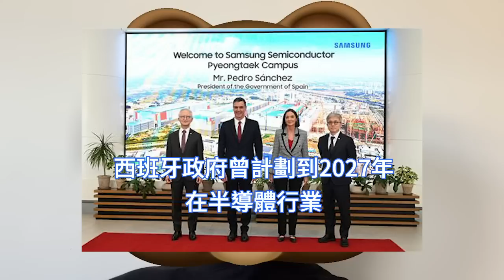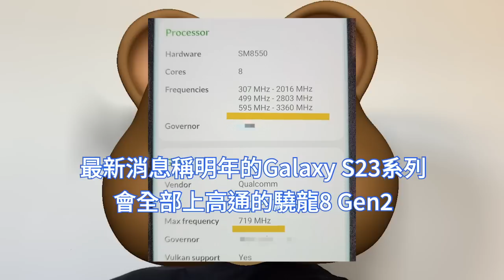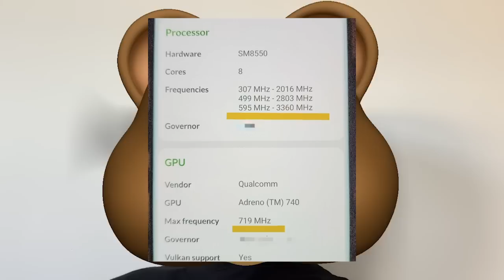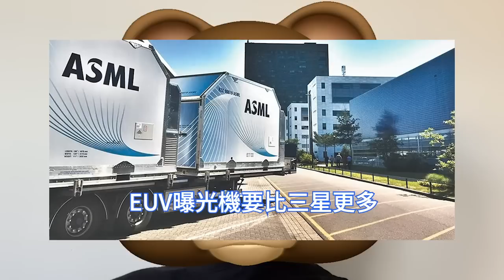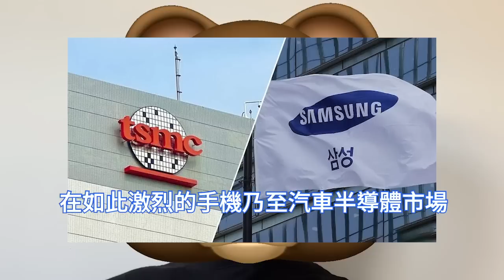徹底樂瘋！三星3nm晶片良率正飆升，神秘美國公司如此神助攻。驍龍8 Gen2特製版加持，Galaxy S23手機要火。特斯拉HW 4.0，怒轉TSMC 5nm。平澤P3晶圓廠推遲，西班牙邀請設廠。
三星電子10月底才開始建設平澤園區P3工廠的潔淨室。三星今年稍早已把一條NAND快閃晶片的興建時間往後延一個月。消息人士補充說，11月同時還推遲了廠房其它建設階段的時間表。

台灣經濟日報報導，台積電擊敗三星，拿下了特斯拉FSD輔助駕駛晶片大單。台積電將以4nm或5nm工藝，生產特斯拉HW 4.0版本晶片。效能可能是Hardware 3.0的3倍。

三星3nm至今的良率甚至不到20%，量產進度陷入瓶頸。據國外媒體報導，三星與美國公司Silicon Frontline Technology達成更深度合作，旨在提高半導體晶片的生產良率，希望超車勁敵台積電。